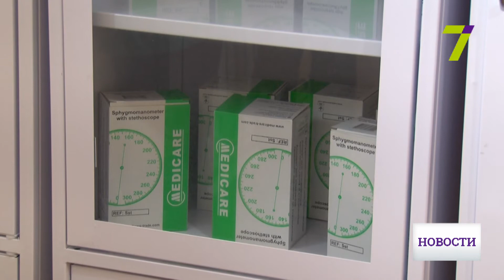Отремонтированная аптека открылась в одесском СИЗО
Одесское СИЗО В Одесском СИЗО открылась обновленная аптека.

Провести в ней ремонт помог Международный комитет Красного Креста. По словам заведующей, там прохудилась крыша, проваливался пол, а по стенам текла вода от дождей и тающего снега.

Комитет Красного Креста работает в Украине с 2014 года. В Одессе развернутая работа началась с 2017 года. Сотрудники посещают и места лишения свободы. Как только узнали о необходимости провести ремонт в следственном изоляторе, тут же пришли на помощь.

Глава одесского офиса признался, помогать СИЗО будут и дальше. Уже сейчас в виде гуманитарной помощи передали новые кровати и необходимую кухонную утварь. Скоро доставят и специальный холодильник для хранения медикаментов.